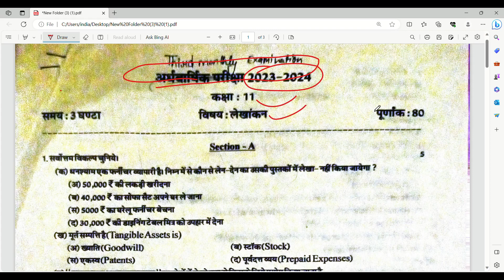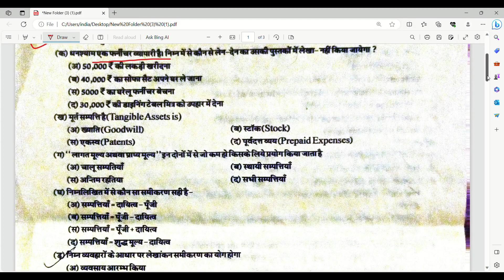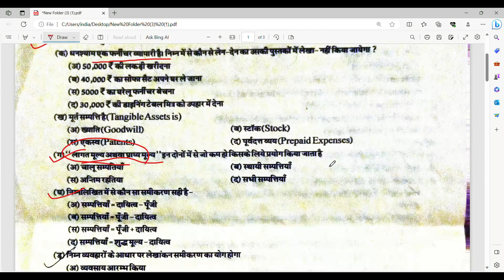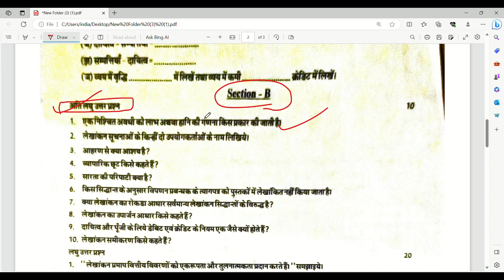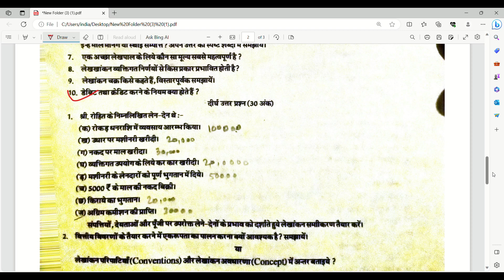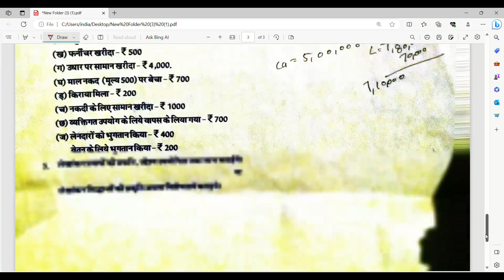Lekhashatra class 11th half yearly model paper 2023-24/ Accountancy 11th half yearly 2023-24/